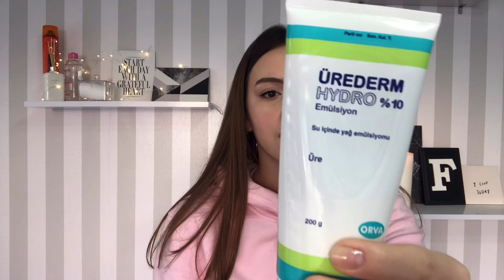ZORETANİN TEDAVİM BİTTİ 🤩 SÜREÇ HAKKINDA NELER YAŞADIM , YAN ETKİLERİ , NELER KULLANDIM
Herkese merhaba . Zoretanin tedavi sürecimi sizlerle paylaştım . Umarım beğenerek izlersiniz